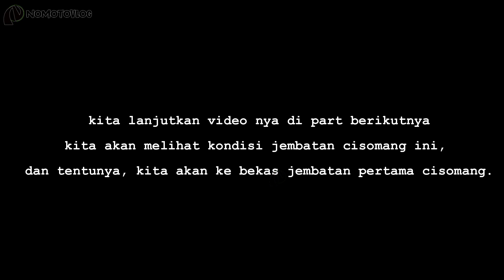KITA MASIH BERTIGA!, eksplor area jalur cisomang dan jembatan generasi pertama - RAILSTORY 2023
eksplor kali ini saya bersama 2 orang suhu yg sudah sangat jauh berpengalaman dalam ber eksplor dan sangat banyak memiliki pengalaman juga pengetahuan di bidang perkeretaapian masa kolonial hingga sejarah2 nya, beliau2 ini juga sudah menapaki banyak sekali bekas2 peninggalan bersejarah yg ada di indonesia ini, terutama di pulau jawa.
beliau berdua adalah kang
@oyanspoorweg3156 dan om @kurniaexplorefood5825
simak video nya mudah2an bisa menghibur dan bermanfaat untuk teman sahabat semua.

lokasi :
0:05 h.cisomang
03:55 jembatan 1 cimanggu
05:45 bekas talang air
10:20 bekas jalur pertama
13:54 bekas jalur ke dua ( tiber )
15:30 jembatan cisomang gen 2

follow/subs/dm
fb : no mo to vlog